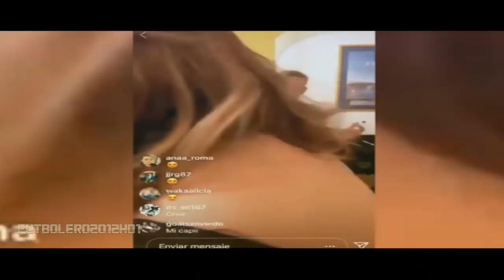¡Que arte! Joaquin bailando sevillanas en la Feria de Sevilla ⚽ REVIEW ⚽ 2019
🔸 El jugador del Betis volvió a sorprender una vez más. Y lo hizo bailando sevillanas en la feria de Sevilla junto a su mujer. Comprueben su arte.